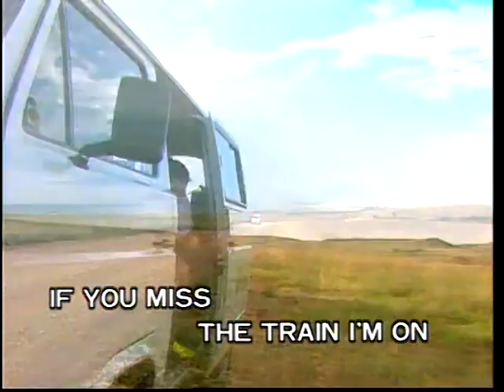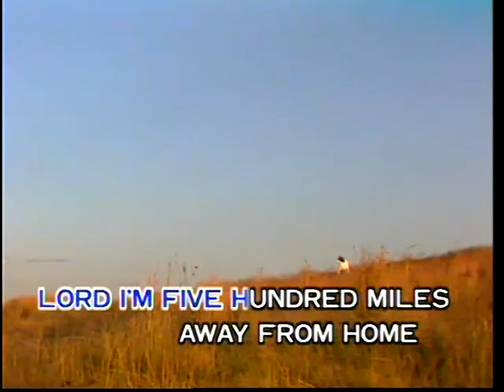Five Hundred Miles (運律 Melovision Production - DVD版)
Title : Five Hundred Miles
Original Singer : -
Lyric 作词 ： -
Composer 作曲 ： -
Album : 運律西洋歌曲精选辑 1 (Melovision Top Hits English Songs Vol. 1)
Track : 22
Year Released : 1991